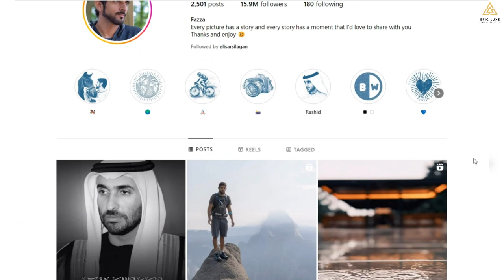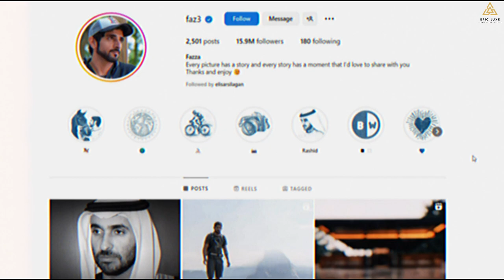Inside The Life of Dubai's Royal Family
Today, we cordially invite you to step into the captivating world of Dubai's illustrious Al-Maktoum family. Under the leadership of His Royal Highness Sheikh Mohammed bin Rashid Al Maktoum, the ruler of Dubai, this family has captured the hearts of both residents and the world. But what narratives have woven their path to power? What sets them apart as beloved figures? Join us as we delve Inside The Life of Dubai's Royal Family.

⏱️ VIDEO CHAPTERS ⏱️
0:00 — Introduction 🎬

0:59 — The History and Rise to Power 💪
The Al-Maktoum family traces its lineage to the Bani Yas tribe in the modern UAE. In 1833, a group of around 800 members from the family took a historic stride by separating from the main Bani Yas tribe and taking control of Dubai. This momentous decision marked the birth of the Al-Maktoum family's reign. Their journey was fraught with challenges, yet they metamorphosed Dubai from a quaint fishing village into a global epicenter through strategic economic initiatives and visionary infrastructure advancements.

2:53 — Sheikh Mohammed bin Rashid Al Maktoum
Born in 1949, Sheikh Mohammed bin Rashid Al Maktoum ascended to the role of Dubai's ruler in 2006. His influence is palpable in the breathtaking skyline of Dubai, with iconic landmarks like the Burj Khalifa and the Palm Jumeirah etching his visionary legacy. Education and philanthropy are integral to his ethos, as reflected in initiatives such as Dubai Knowledge Park and philanthropic foundations that enhance Dubai's intellectual fabric. His commitment to a vibrant city is mirrored in Dubai's reputation as a global host for monumental events, cultivating a dynamic international identity.

5:44 — The Royal Family's Social Media Presence
The Al-Maktoum family harnesses the power of social media to forge a bridge between royalty and the people. Through captivating Instagram stories and posts, they extend an invitation into their daily lives, establishing an intimate connection with their subjects. From attending local gatherings to casual strolls, this transparency deepens the bond they share with the community they lead.

7:12 — Sheikh Mohammed's Interests and Wealth
Beyond the corridors of leadership, Sheikh Mohammed's affinity for equestrian sports shines brightly. His investments encompass Darley Stud, a global powerhouse in horse breeding. His substantial wealth manifests in the form of owning the world's third-largest yacht, a testament to his exquisite taste and extravagant lifestyle.

8:27 — Sheikh Hamdan bin Mohammed Al Maktoum
Enter Crown Prince Hamdan, affectionately known as Fazza, who carries the torch of his father's legacy. With a magnetic presence on social media platforms, he shares his passion for extreme sports, equestrian pursuits, and his penchant for luxury vehicles. While his adrenaline-fueled escapades thrill millions, his grounded involvement in charitable organizations and community initiatives underscores his status as a role model. Crown Prince Hamdan's magnetic charisma reverberates through his love for extreme sports and his affinity for embracing Emirati heritage. From an awe-inspiring collection of amphibious vehicles, playfully dubbed "The Python," to his unwavering commitment to humanitarian causes, he melds luxury with compassion.

11:03 — Outro 🎬
11:55 — Endscreen 🔚

🎉 Thank you for being a part of our journey. Your support means the world to us! 🎉